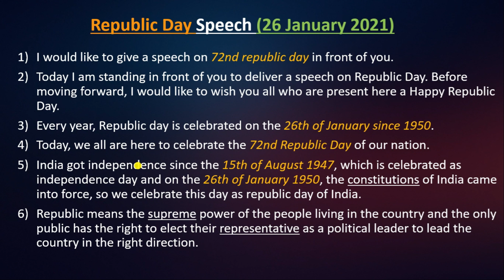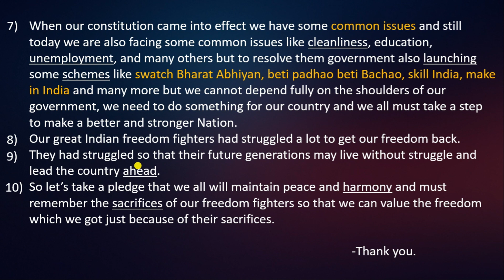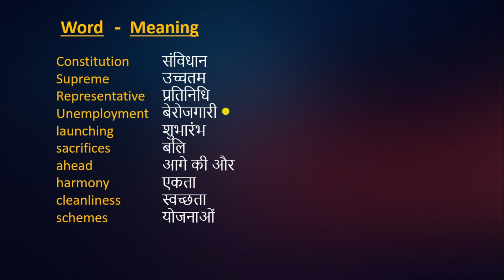26 January speech (Republic day speech) in English 2021 || 26 January Short speech in English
Speech on Republic Day in English
26 January Short English Speech 2021 (Republic Day)